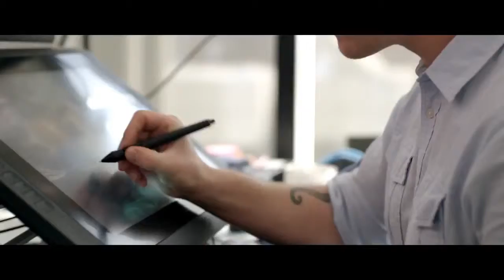Star Wars Battlefront 2 - NEW Story Trailer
You will LOVE it, TRUST me :)